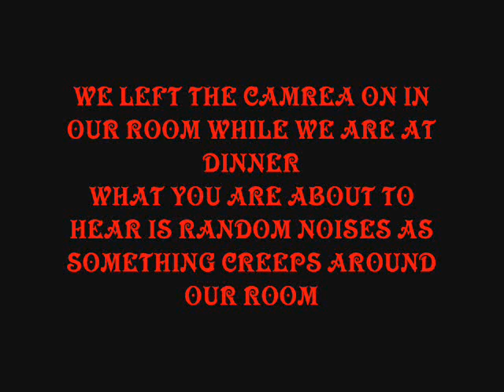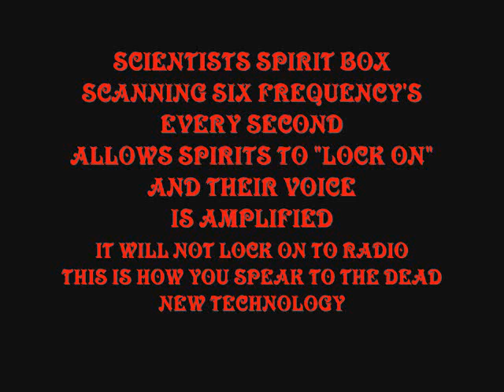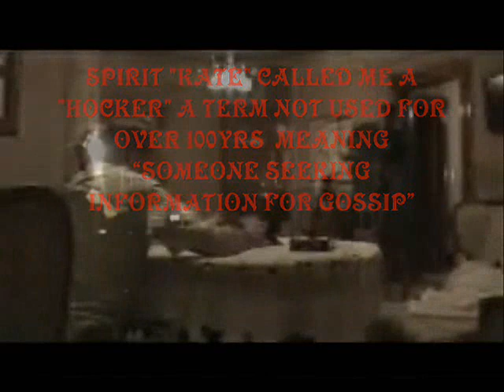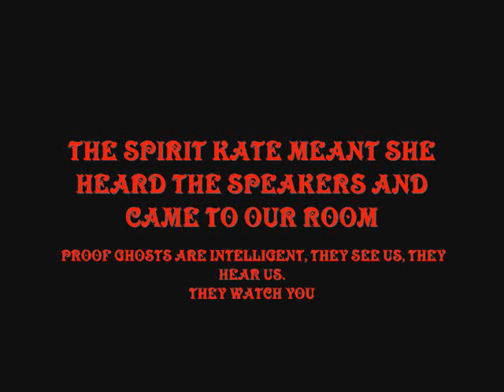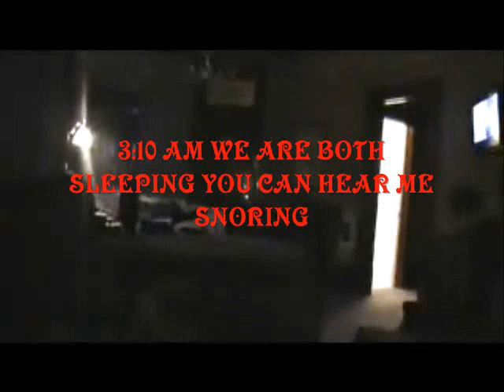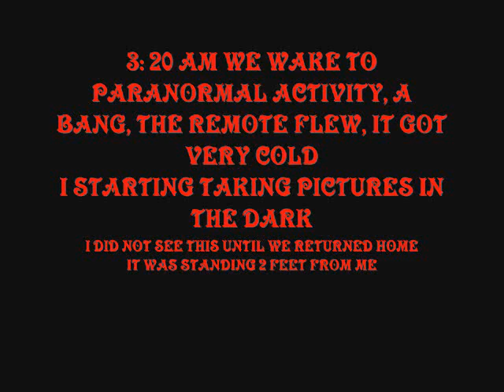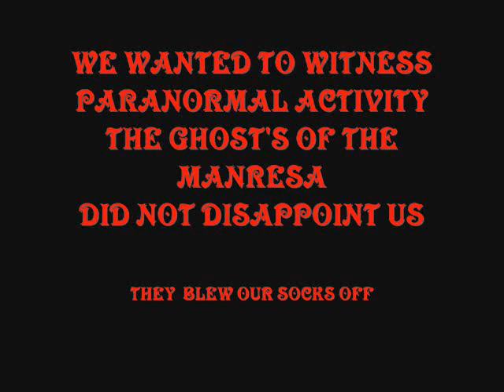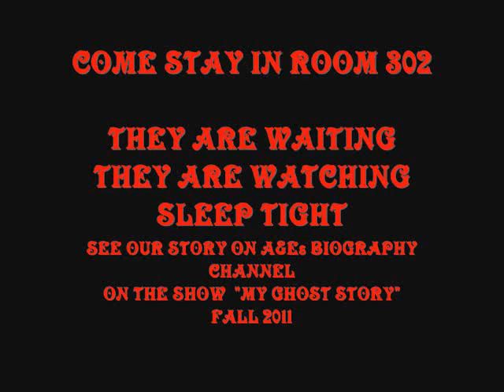THE HAUNTING OF MANRESA CASTLE lrg.wmv